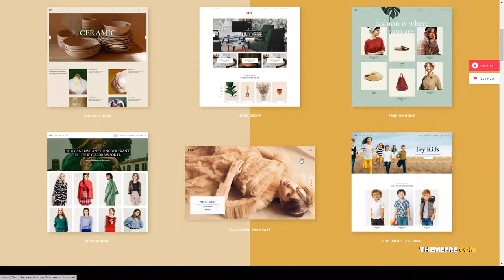Fey - Modern eCommerce Theme woocommerce theme fashion Yua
Columns 4+

 Layout Responsive

 Tags clothes, clothing store, ecommerce, ecommerce furniture, ecommerce theme, eCommerce Website, fashion, fashion store, fashion theme, furniture, home decor, product, shopping, woocommerce, woocommerce theme